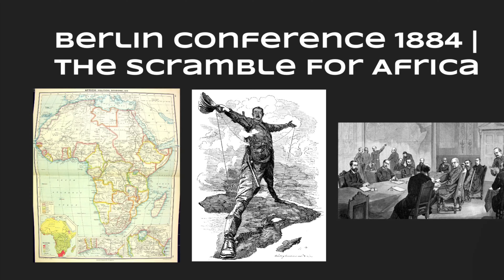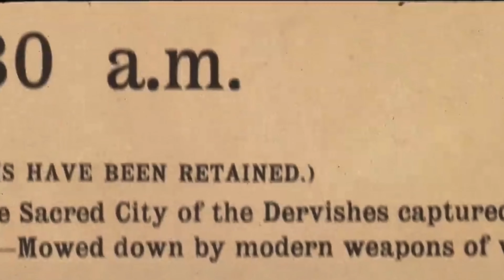1884 Berlin Conference | Scramble For Africa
In 1884 following German unification in the previous decade European Colonial powers along with other countries meet to decide the fate of the Africa continent that divided up the land between them leaving just Liberia and Abyssinia independent, Britain and France taking the lions share of Africa.

Politically, economically, socially and culturally Africa was changed forever, and unfortunately with example including king leopold II Congo and the Maji Maji rebellion its clear many Africans would suffer under their new colonial overloads

Sources :
- The Scramble For Africa Timeline Tv
-The Scramble For Africa St John College Cambridge